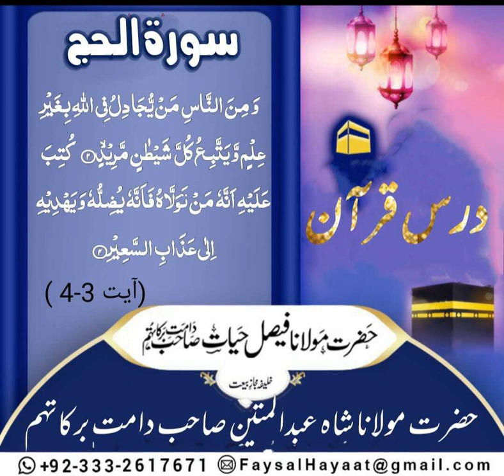Dars e Quran /Surah Hajj/Ayt 3-4 by Hazrat Molana Faisal Hayat saheb db